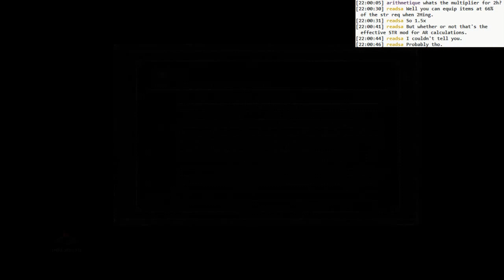Dark Souls 3 BLIND: #040 - ice swamp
- a bit more co-op on Old Demon King
- back to progressing through Irithyll
- a lot of these weird shadow assassin guys
- down into the lake swamp part, or whatever
- why does this look like Anor Londo!?
- why are there silver knights here!?